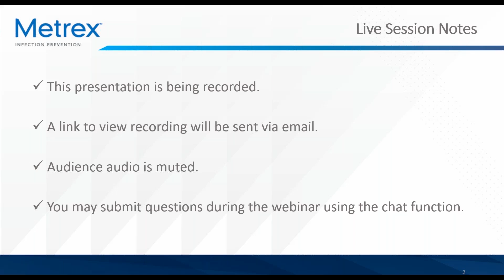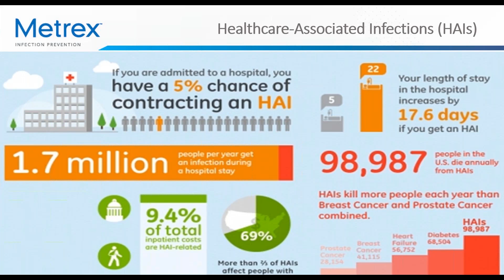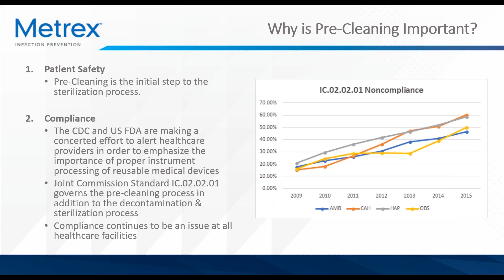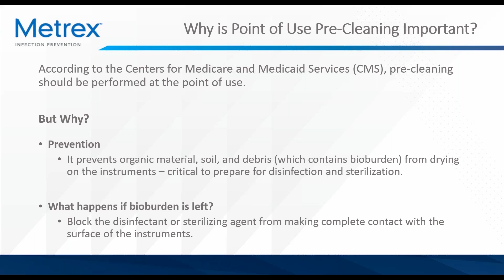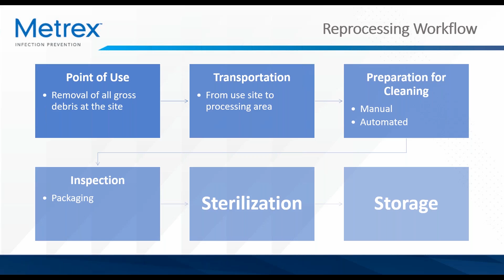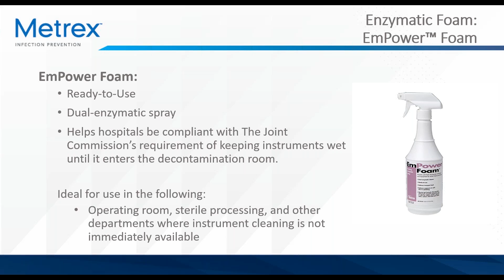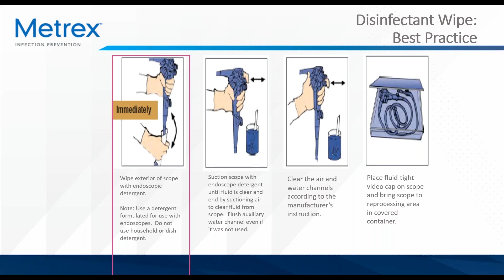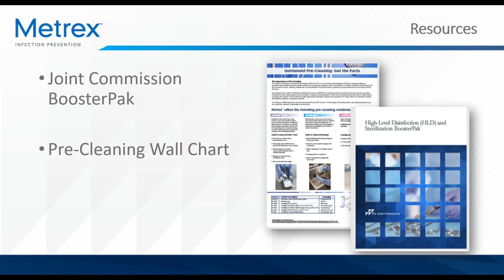Point of Use Pre-Cleaning - Get the Facts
Instrument reprocessing webinar from Metrex On-Demand.